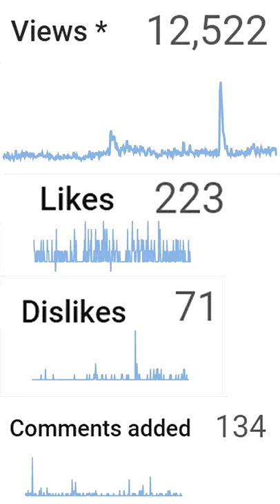CHANNEL UPDATE 🍑 Dealing with Depression and Chronic Illness (Transgender/Crossdresser Vlog)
I've struggled with chronic illness, social isolation, depression, autism, being transgender, and C-PTSD.
I'm transgender, but I can't transition so I'm crossdressing to cope